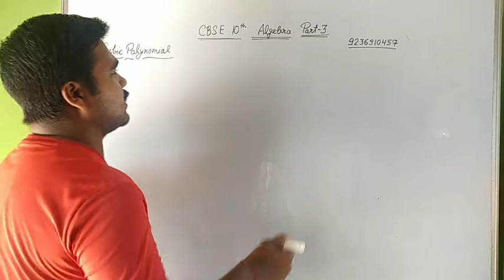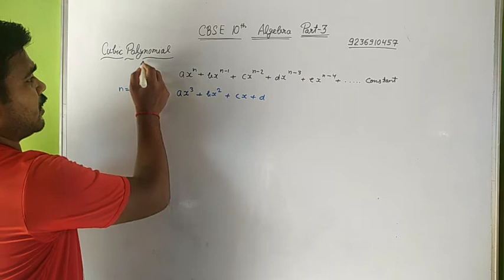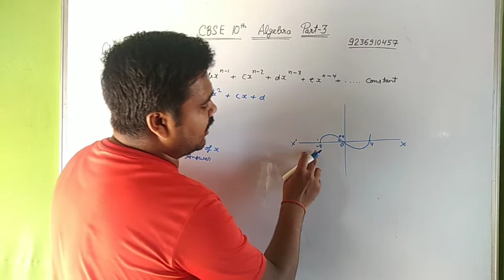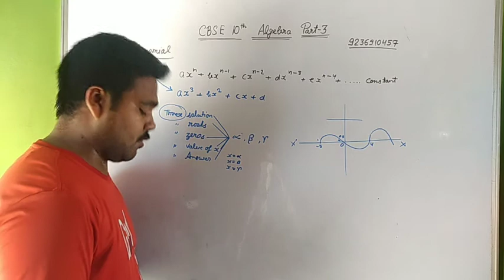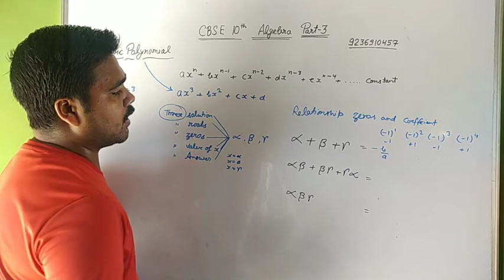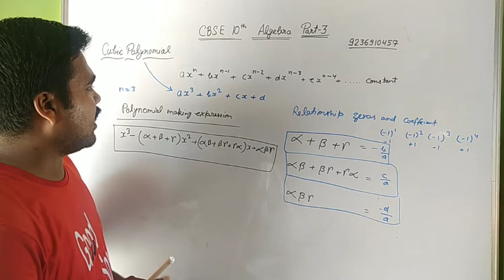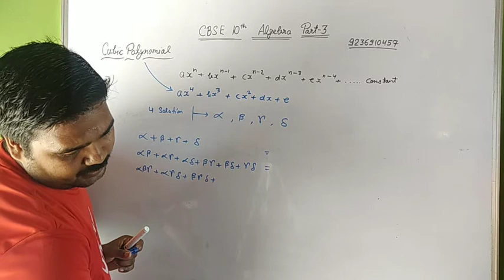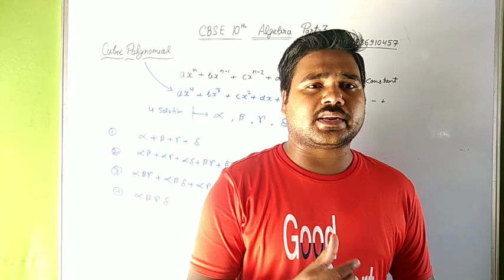CBSE 10th Algebra Part- 3 |Ganit Master | Cubic Polynomial